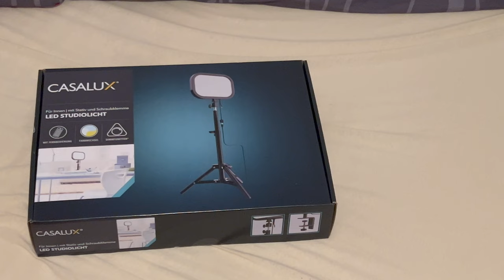Relativ günstiges Casalux LED Studiolicht von Aldi ausprobiert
Kürzlich habe ich ein relativ günstiges Casalux LED Studiolicht von Aldi ausprobiert. Meine ersten Eindrücke dazu findet ihr hier in diesem Video.